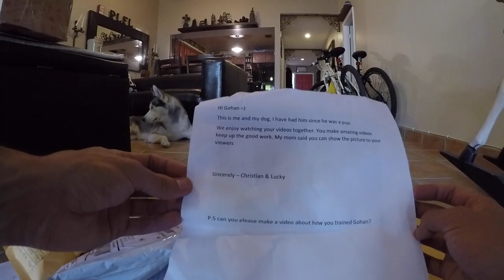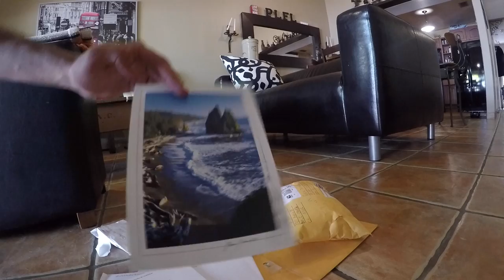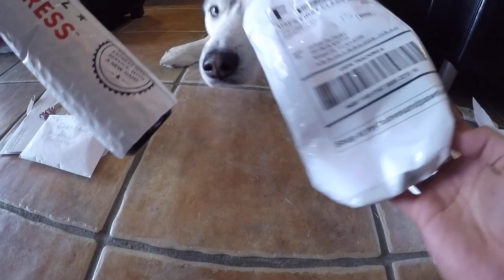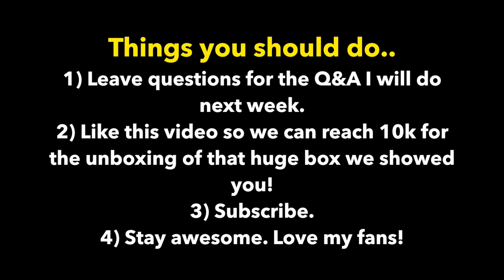SOMEONE SENT US DOG BEER! - First Fan Mail Ever! - (Q&A?!)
You all are the best fans ever. Seriously, thank you so much! We will have another one of these in the future. Make sure you SMASH that thumbs up button for that unboxing (Watch till end of video). And comment any questions you have for our Q&A video that we will have soon!